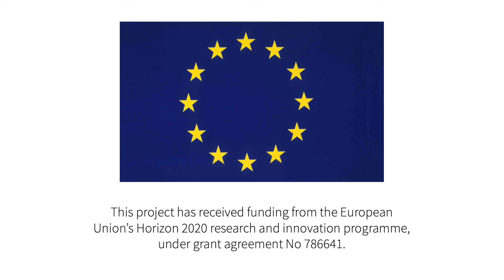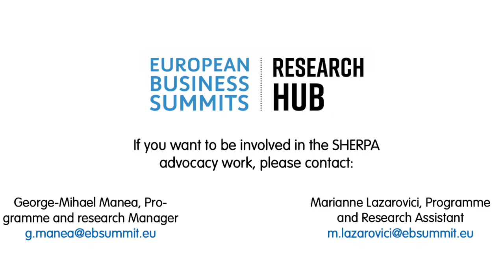SHERPA interview with MEP Patrick Breyer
Patrick Breyer is a German digital rights activist (author of the blog ‘Daten-Speicherung.de – minimum data, maximum privacy’), and – since 2019 – Member of the European Parliament.
On 5 Feb 2021, the European Court of Justice heard a case brought by Patrick Breyer against the secrecy of the EU-funded iBorderCtrl research project which includes the development of  a “video lie detector” based on “artificial intelligence” to be used on travellers and immigrants to the European Union. The technology is supposed to detect whether people are lying when answering questions based on their facial expressions.